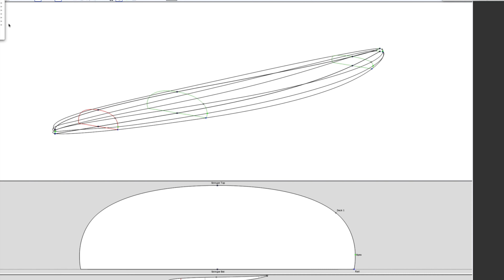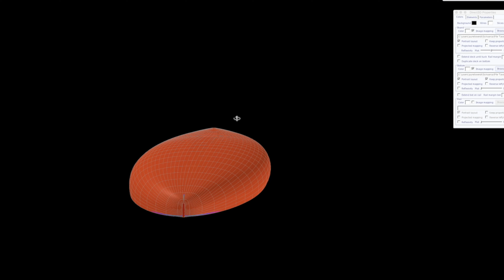AV-Boards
A passion that starts from afar, and that has led the designer to become, within a few years, one of the international references in design and production of windsurf boards.

Movie by PepBonet​​ - Noor​